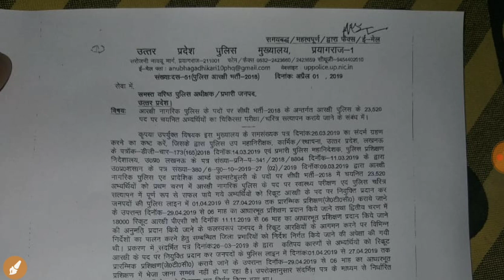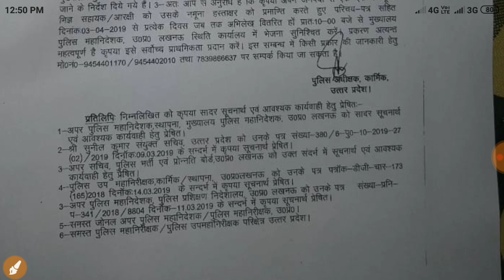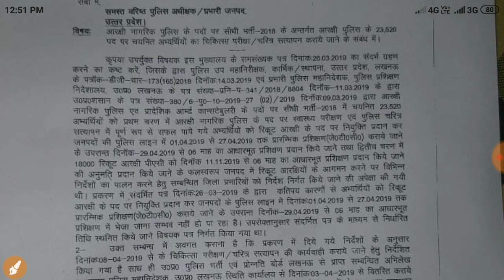UP Police Medical Date, up police joining date, up police new notice medical date, up police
UP Police joining Date, up police medical date, UP Police 23520 joining date, Up police 18000 join

नमस्कार दोस्तों हमारे Gk Math Reasoing Education चैनल मे सुआगत है हम इस चेंनल मे जॉब ओर gk ट्रिक math ट्रिक all classes के बारे में बतायुग ओर आप को वीडियो पसंद आती है तो हमारे चैनल को subscribe ओर घंटी को click कर लें ओर like ओर शेयर ओर कमीनट करना ना भूले धन्यबाद

 police bharti sachiv,
up police bharti september,

uppolice result studyfordreams

2018-19, police, uttar pradesh,
up police constable syllabus,
up police constable recruitment notification,
official notification
, syllabus, exam pattern,
apply online, up police apply online,
UP police फाइनल रिजल्ट

up police result 2018 kaise dekhe
up police result 2018 latest news

up police  classes, up police official notification, up police 49568 post, up police age, up police exam
tricky maths channel classes jodhpur
tricky maths education adda channel
ak sir maths channel
ak choudhary channel
ashok choudhary maths channel
education adda channel
best tricks profit and loss
maths classes jodhpur
jodhpur classes for compitition

Railway Vacancies 2018, Railway 2018, RRB, RRB Exam 2018, SSC 2018, BANK Vacancies 2019, exam 2019, RAILWAY exam 2018